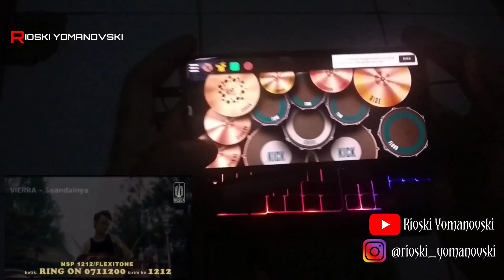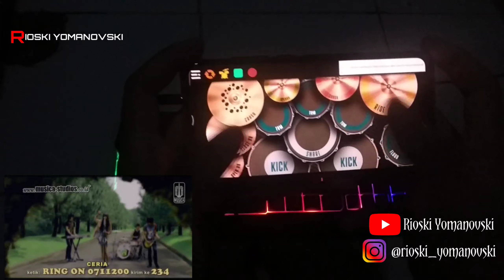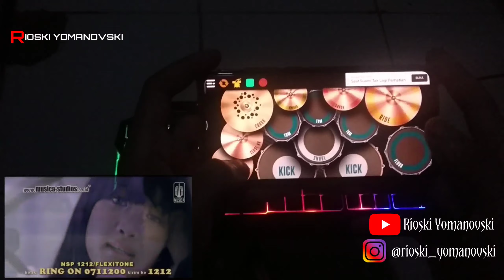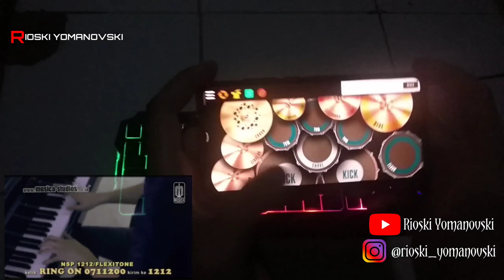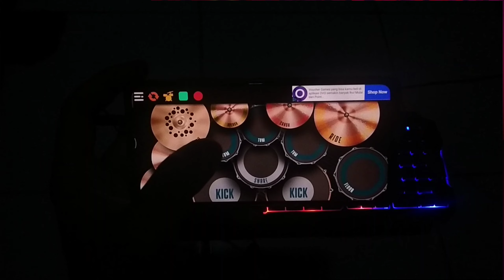VIERRA - SEANDAINYA (REAL DRUM COVER)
Artist : VIERRA
Cipt    : Kevin Aprilio

Video ini hanya untuk Cover saja dan hiburan semata

Rating
Tidak ada konten dewasa

Lagu
Seandainya
Artis
Vierra
Album
PT. MUSICA STUDIOS (atas nama PT. Musica Studio's); LatinAutorPerf, PT. MUSICA PUBLISER INDONESIA, UMPG Publishing, ASCAP, LatinAutor - UMPG, UNIAO BRASILEIRA DE EDITORAS DE MUSICA - UBEM, dan 7 Komunitas Hak Musik